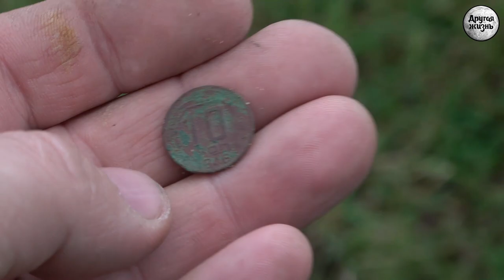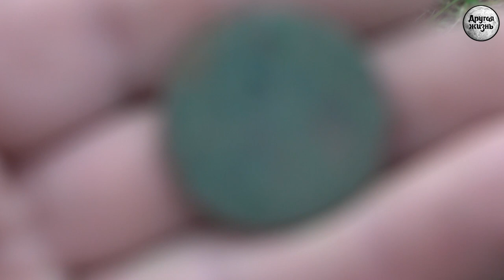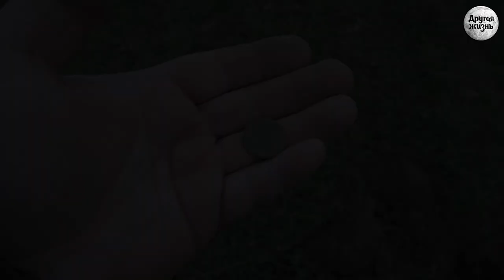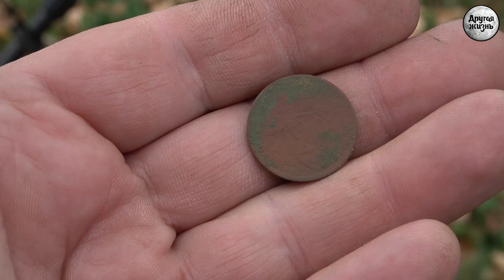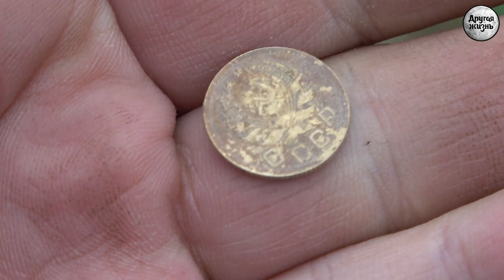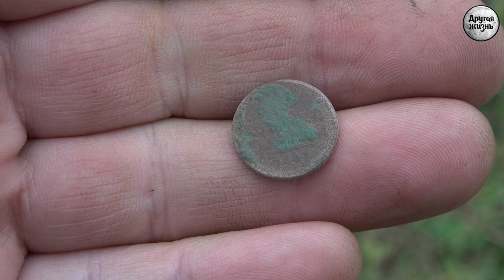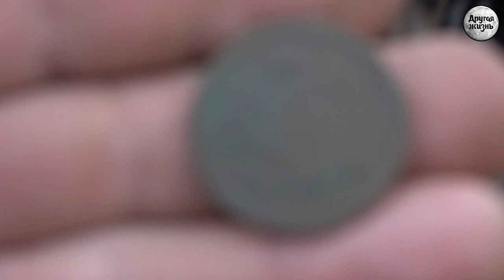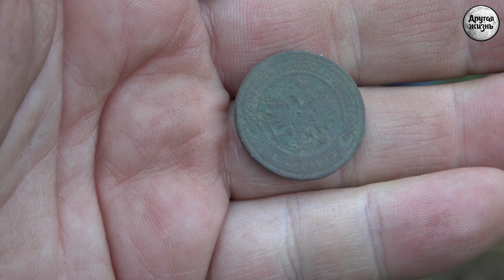Интересные находки на старинном месте! Как же приятно искать старину!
Друзья, представляем новую историю о том, что можно найти с металлоискателем на старинных местах. Ролик о поиске в поле, на месте распаханных деревень.